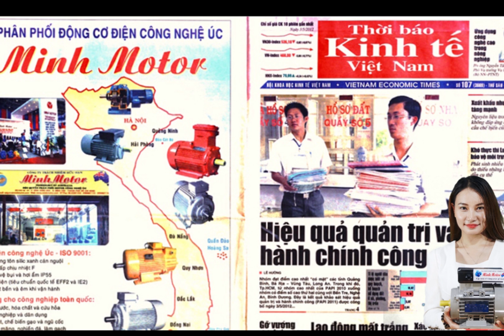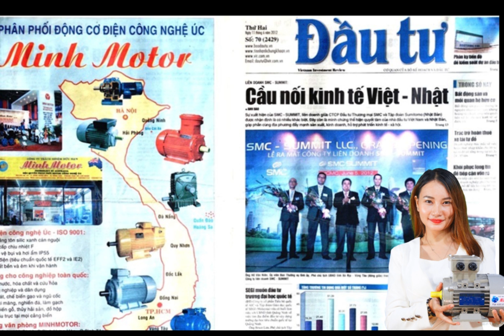3 Phase Electric Motor, GearMotor, Gearbox, MINHMOTOR, 0984601144, VietNam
Hong Phuc Trading Joint Stock Company
Headquarters: 1033- Nguyen Van Linh street (next to An Dong bridge), An Duong district, Hai Phong city. 3 571767
Office 4: Km 2- Phan Trong Tue Street - Thanh Tri district- Ha Noi

MINHMOTOR Co, Ltd
Headquarters: 163 National highway 1A, Binh Hung Hoa ward , Binh Tan district, Ho Chi Minh City

Hong Phuc Trading Joint Stock Company and Minhmotor Co Ltd are the most prestigious distributor of electric motors in Vietnam. They are market leader in all type of three phases motor and single phase motor with the best electric motor service in South East Asia.  The organization have 34 years of experience in its mechanical engineering sale network.  It has 5 most high-tech showroom in all the 5 biggest cities of Vietnam.
In gearbox and gear motor market, Minhmotor brandname is also the most famous brand. Its manufacturing networks are from world wide prestigious corporations of Germany, Australia, the UK,  Japan, Taiwan and China etc.
The company is well-known by the brand name of MinhMotor – also the nickname of the founder. The mechanic started his engineering business in 1983 in Hai Phong city before developing it became Hong Phuc Trading Joint Stock Company since 2001. Excellent expertise in individual customers’ needs and cost-effective engineering solutions have allowed the business to provide highly competitive prices.
Minhmotor is only company in South East Asia can provide client with 4 year guaranty  / warranty free support repair service for its products.
The company has soon become a favorite supplier for a wide range of clients, from manufacturing to technical sales, from household to prestigious government agencies of all industries.
By 2012, Trademake brand name Minhmotor is registered as one of the most valuable brand in the whole Vietnam, protected by the Vietnam Chamber of Commerce and Industry.
By 2016, Hong Phuc Trading Joint Stock Company has served clients from 60 cities and towns in Vietnam, it has a huge impact on the industrialization process in Vietnam, its influence is even more significant than all electric motor factory that belong to the Vietnamese government
By 2017, Minhmotor brand name has server the 65%  of whole Vietnam market imported three phase electric AC motor. The quantity of three phase motor and gear-motor that company distribute has got the highest record of sale at the Far East ever.